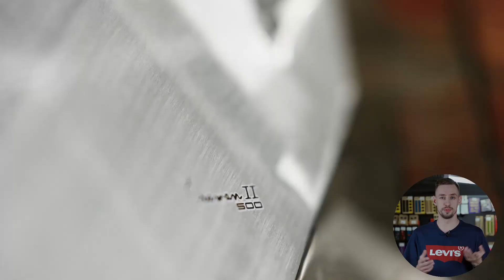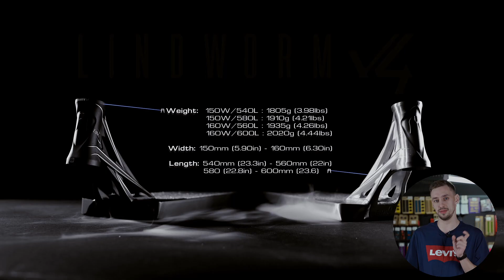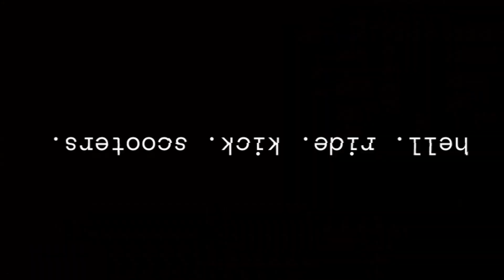ОБЗОР ETHIC 2022. Деки PANDORA, ERAWAN V2 и LINDWORM V4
Сделали обзор некоторых новых деталей Ethic 2022, ждем поступления рулей и других запчастей для второй части.